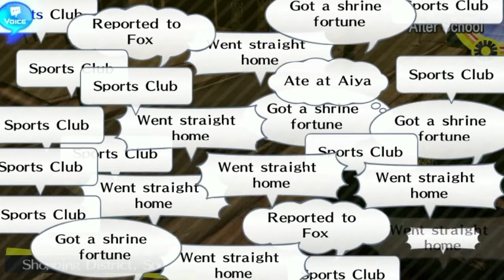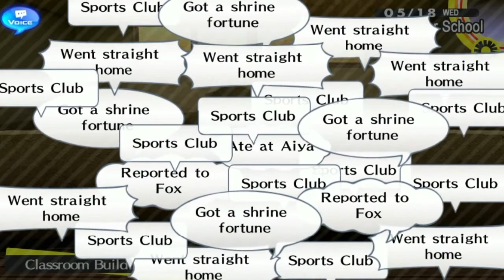Persona 4 Golden (Blind) Episode 22: A Bad Idea.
So I decided to invite the guests for the next dungeon expecting us to just hop on in. I was wrong, on so many levels. The first was inviting both Kristi and Kish.